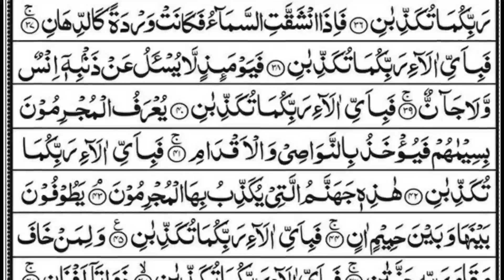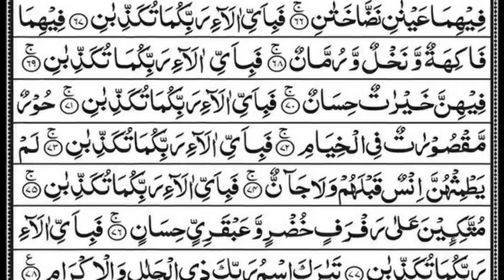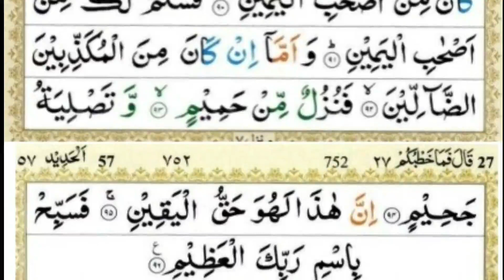Surah Al Waqiah | Surah Ar-Rehman Full| Abdul Rahman Al-Sudais (HD)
Surah Al Waqiah Surah Ar-Rehman Full| Abdul Rahman Al-Sudais (HD) |  سورۃ واقعہ |  سورۃ الرحمان

Surah Rahman With Urdu Translation full | Qari Al Sheikh Abdul Basit Abdul Samad
Surah Yasin |  Surah Mulk | By Mishary Rashid Alafasy | Arabic Text(HD)
26M views
1 year ago